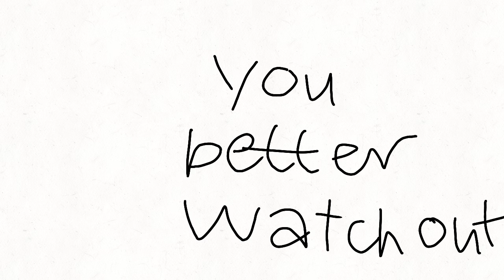Do not watch this video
.subsbcribe. like. comment your suggestion. peace